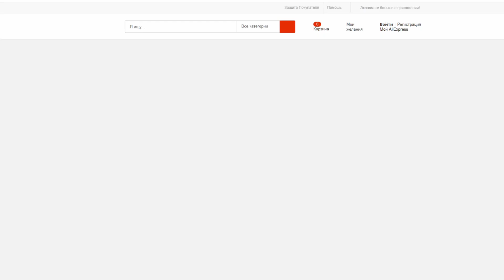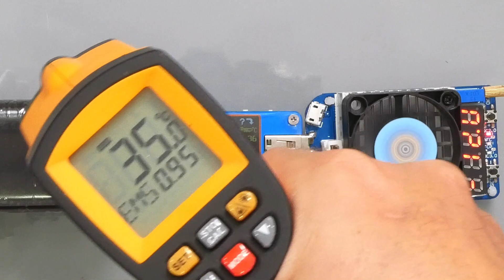Это XIAOMI, ДЕТКА! Быстрая зарядка Xiaomi ZMI! МИНИАТЮРНАЯ И МОЩНАЯ!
Миниатюрная, но очень мощная быстрая зарядка для смартфонов Xiaomi.

admitad1111new - минус 250 от 500 рублей для новых пользователей
1111admitad300 - минус 300 от 2400 рублей для всех

00:00 Важное инфо - промокоды на Алиэкспресс
00:58 Обзор зарядки
02:44 Тестирование мощности зарядки на разных режимах

Тестирование мощной, но маленькой тревел зарядки от компании Xiaomi, выпущенной под брендом ZMI. Зарядка поддерживает быструю зарядку по протоколу Qualcom Quick Charge 3.0. А насколько хорошо и насколько она мощная зарядка - в тестах этого видео.